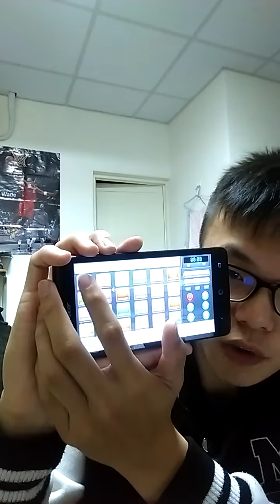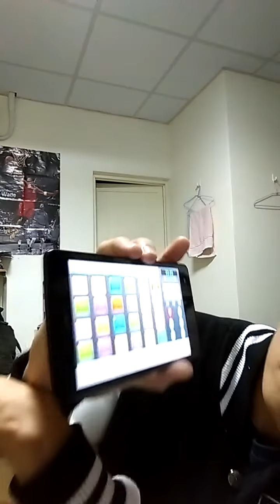不錯的音樂app推薦(DJ Mix Pads)